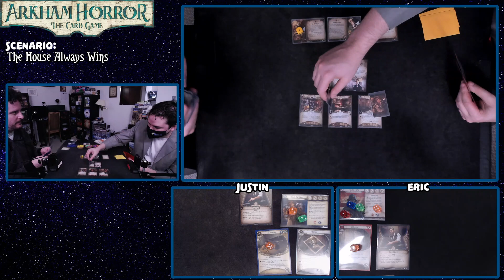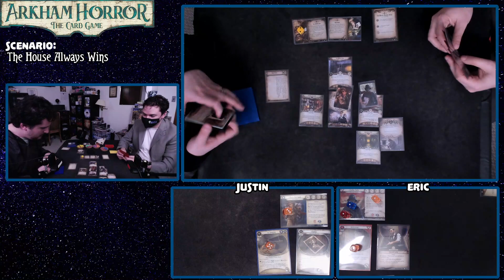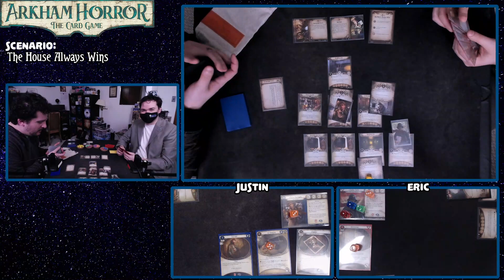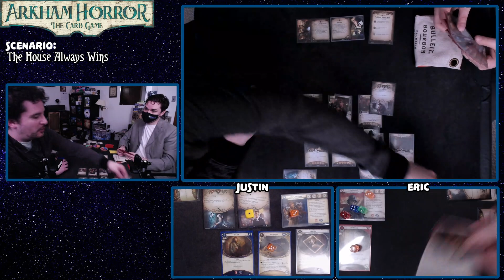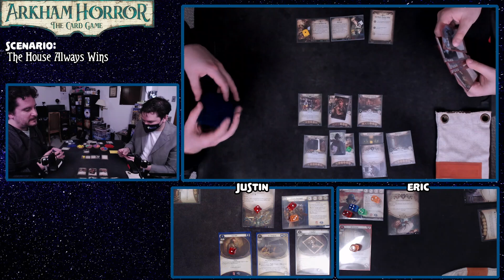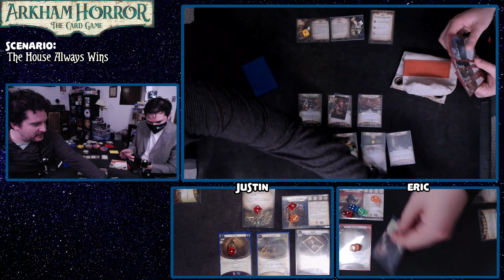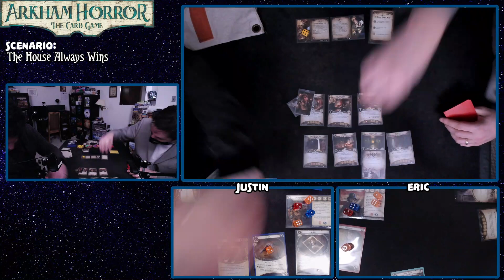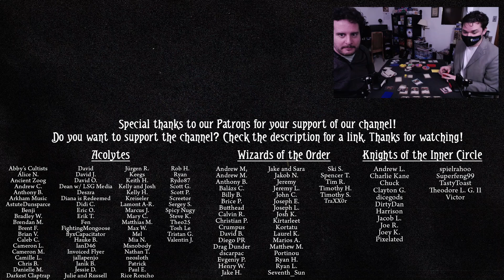Eric Goes To Gamble At The Clover Club (ERIC BLIND DUNWICH #2 | The House Always Wins)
Eric's blind run of The Dunwich Legacy continues. We hope you are having as much fun as they are!